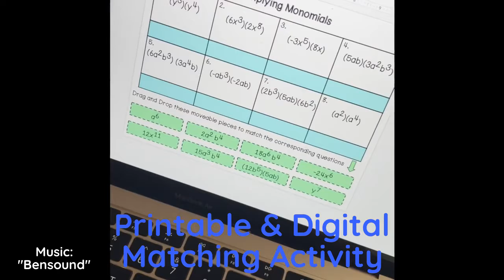Multiplying Monomials Digital and Printable Matching Activity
Looking for a hybrid lesson focused on Multiplying Monomials? This resource includes a Printable Matching Activity and Digital Matching Activity for Distance Learning. Students working from home will have access to the Digital Matching Activity on Google Slides and will drag and drop the correct answer to the matching problem.  Students in person will solve all 8 problems on the Matching Activity and then cut and paste the correct answer choices.

Copy this link or Search Sped Dreams on TeachersPayTeachers to get this resource: